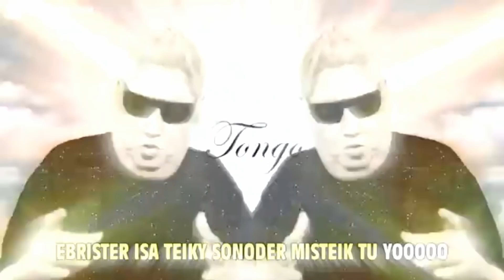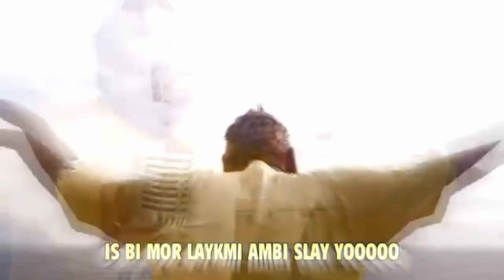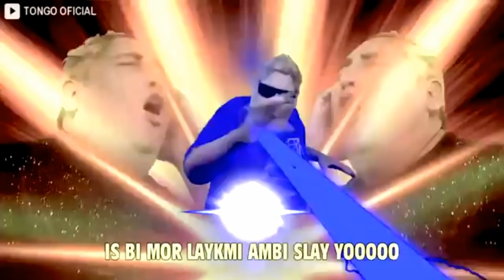TONGO-CHESTER NUMB, SIN LLORAR, PARA TODO EL MUNDO